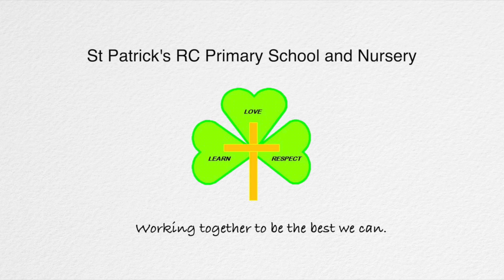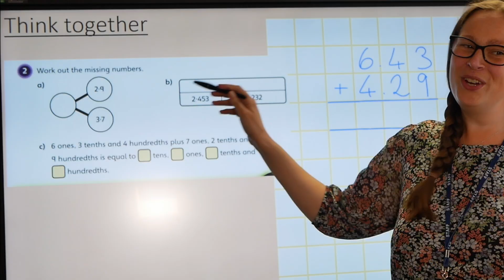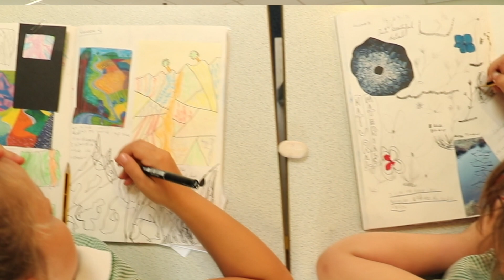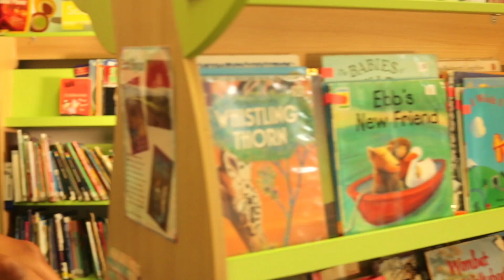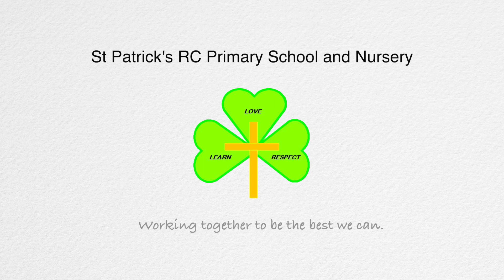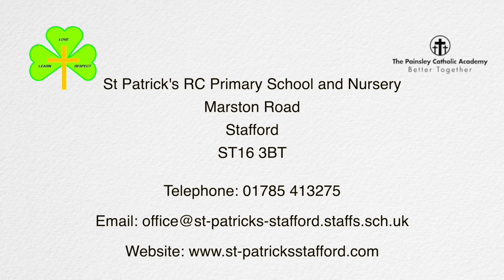St. Patricks School Promotional Film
St. Patrick's Catholic Primary Academy in Stafford.